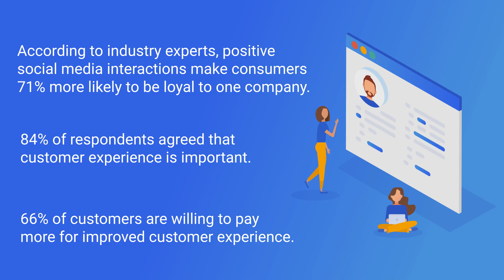Critical CRM trends to focus on 2020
There was a time when customer relationship management (CRM) was not given much importance due to its lack of involvement in revenue generation and strategizing.